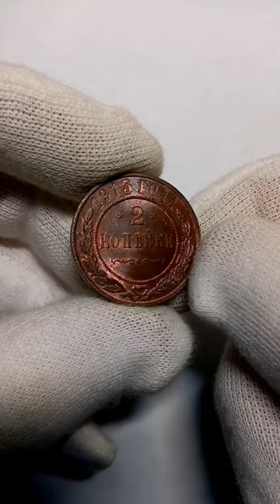2 копейки 1915 (штемпельный блеск)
Магазин для коллекционеров "Денежка"
Монета Российской Империи. Император Николай II (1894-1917).
Без обозначения монетного двора. Монетный двор в г. Петроград
Штемпельный блеск 🔥🔥🔥
Очень красивая коллекционная монета !